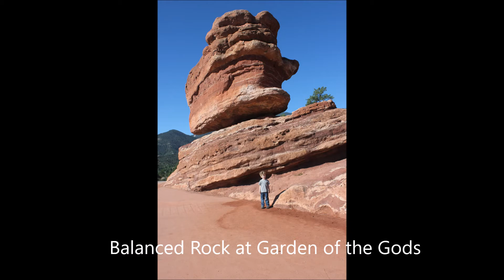Colorado Springs Family Vacation ideas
Here is a list of the vacation spots I mentioned.

Free

Cost